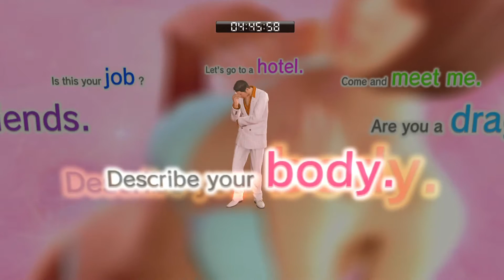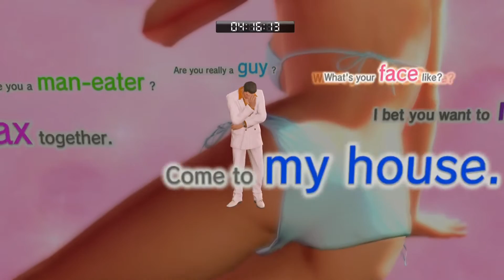Yakuza 0 Substories - 31 The Innocent Hook-up